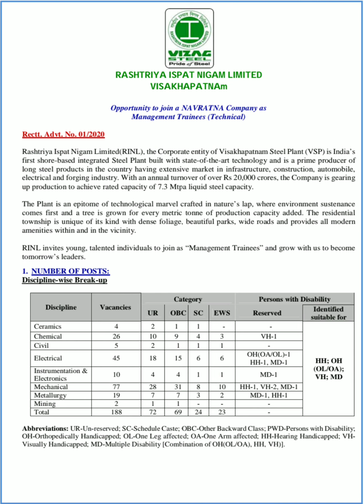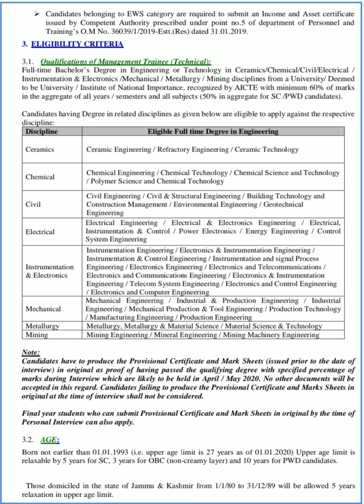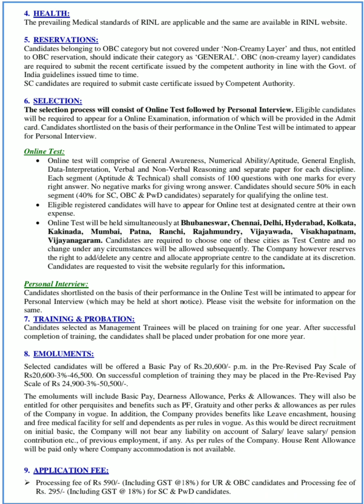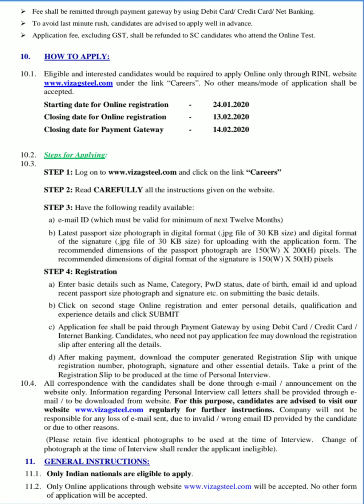VIZAG STEEL Recruitment 2020 | Salary 20,600 – 50,500 | Final Year Eligible | NO GATE | Latest Jobs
Top Central Government JOB

Vizag steel recruitment 2020.

only very few Central Government JOB available without GATE QUALIFICATION..

Golden opportunity friends...,😍